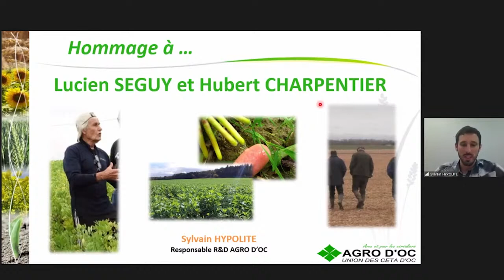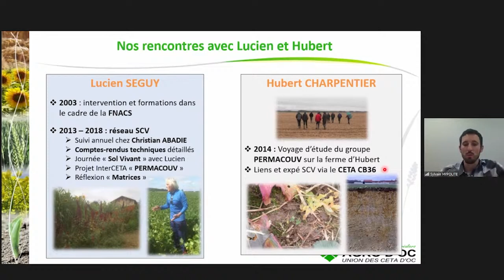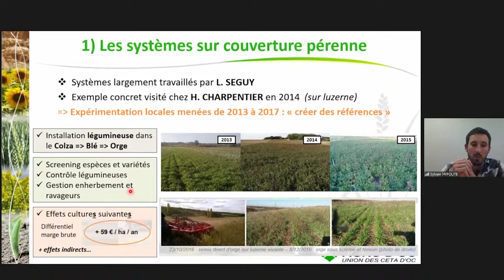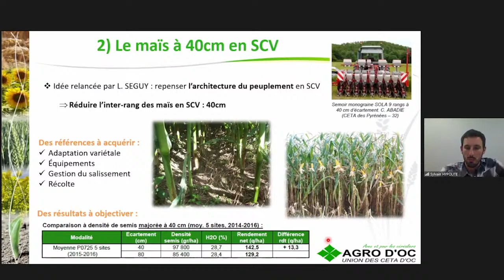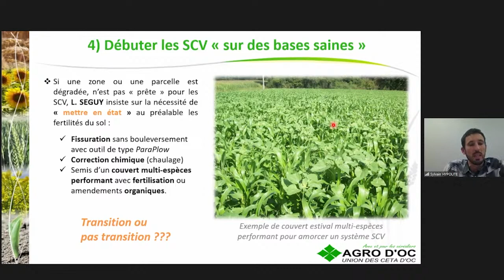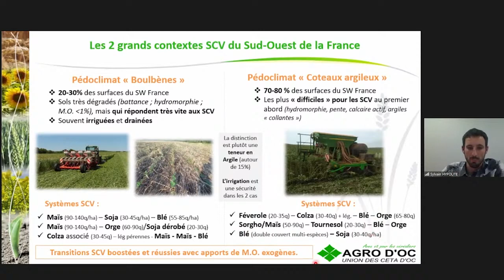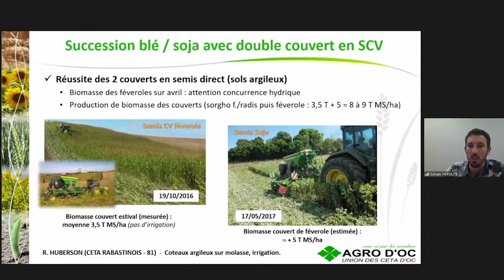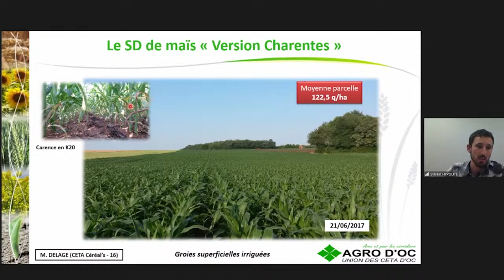Systèmes de culture sous couverture végétale dans le sud de la France, Sylvain Hypolite